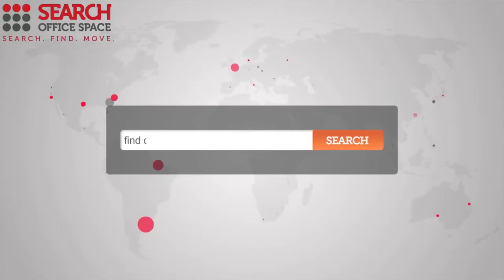Office Space in Battersea - Battersea Offices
Serviced Offices in Battersea

Serviced office space is available for requirements of 200 -- 1,100 sq ft, whilst facilities at this business centre include; dedicated car parking; self-storage units; drive-in loading bay; CCTV; large vehicle access; trolleys, pallet trucks and forklift usage; Wi-Fi access; lockers; bulk storage; photocopying and faxing; and a comprehensive IT and communications infrastructure.

The office is only a short walk from Wandsworth Town station providing access to National Rail services.  East Putney and Clapham Junction stations are also accessible on foot, and provide further access to the District line, London Overground and National Rail services.  Alternatively, the site is serviced by a number of bus, road and cycle routes.